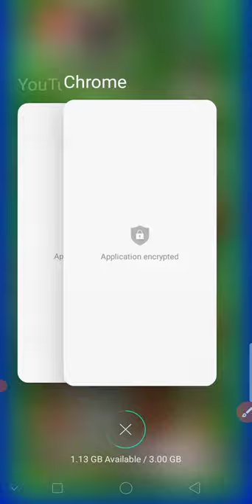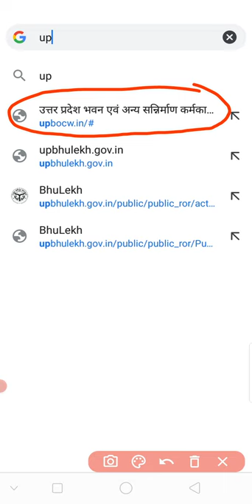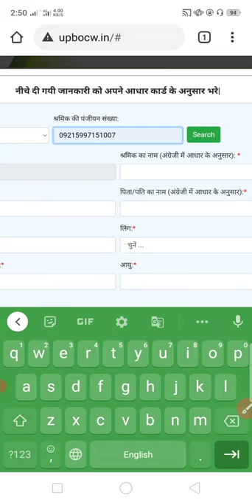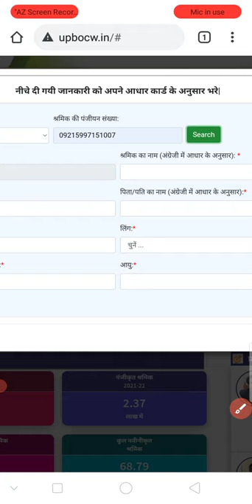श्रमिक कार्ड में आधार सत्यापित कैसे करे🤔🤔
shramik card mein aadhar card satyapan kaise karen,

labour card new update 2021,

labour card mein aadhar update kaise karen

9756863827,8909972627